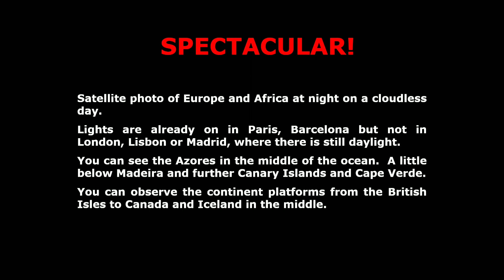Earth's View from Moon | Chandrayaan 3 | Pragyan Rover | Day and Night on Earth | Miraculous Earth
Chandrayan 3
Vikram Lander
Pragyan Rover
ISRO